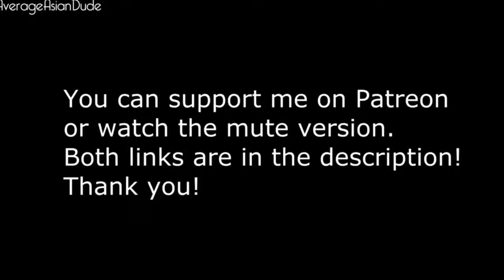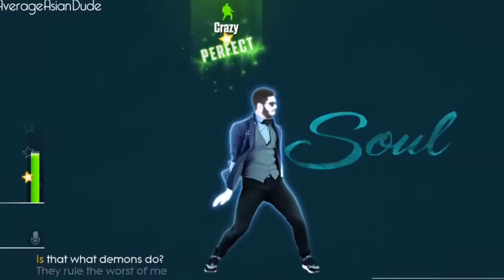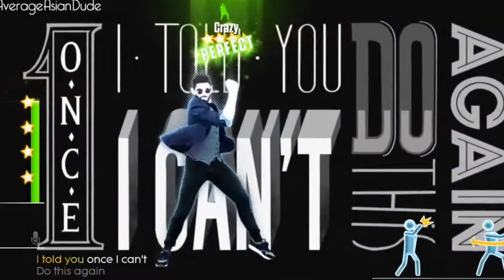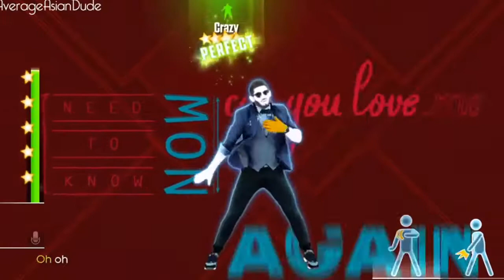Just Dance 2015 - Love Me Again 5 stars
Credit to average Asian dude
Lyrics
Know I've done wrong,
I left your heart torn
I need to know now
Know now, can you love me again?
Can you love me again?
It's unforgivable,
Destroy everything,
I told you once again,
Do this again
Do this again oh lord
Do this again
Do this again oh no
Can you love me again oh no